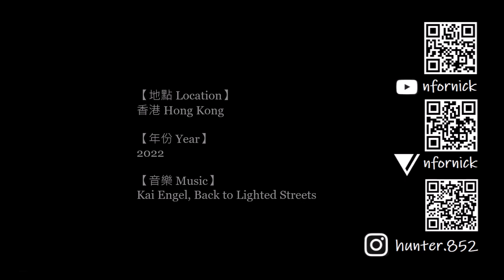香港 Hong Kong 2022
Street Photography Hong Kong 香港街頭攝影